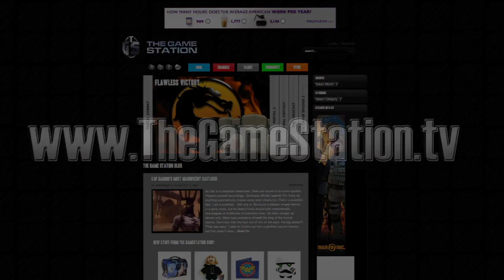Layne On - 360, Witcher 2, and Mobile Gaming - TGS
Your weekly gaming news Monday through Thursday!